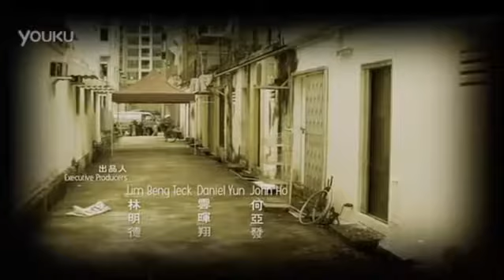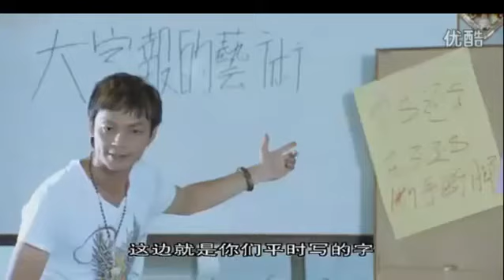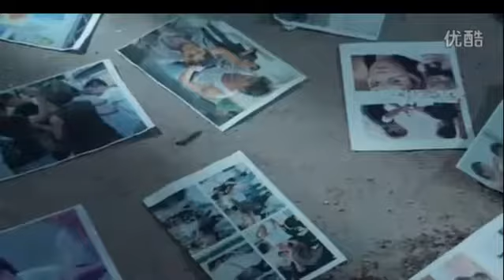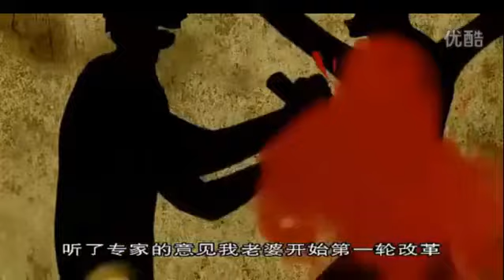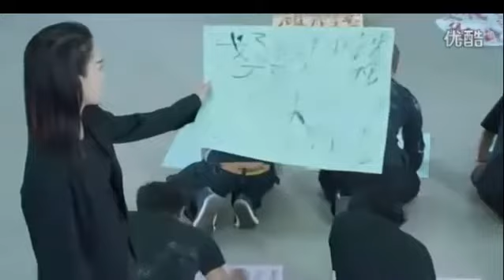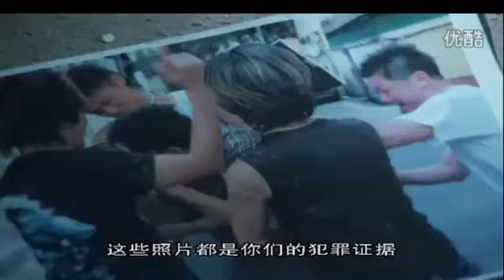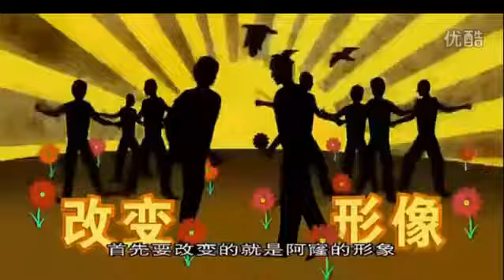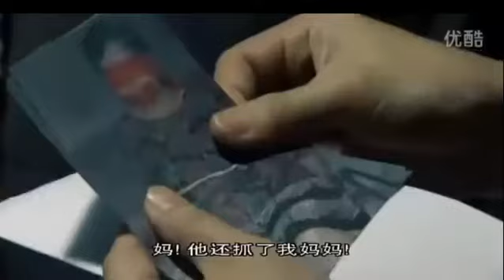Ah long pte ltd movie